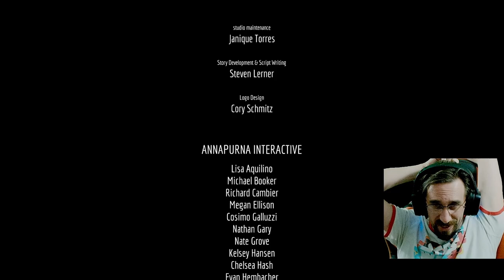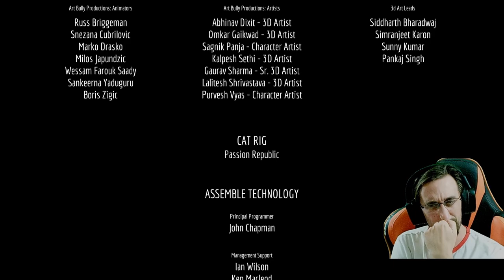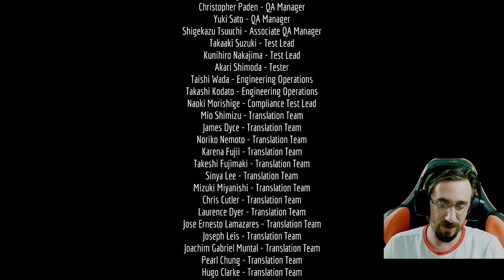Cat goes on an Adventure | Stray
Stray is an adorable cat adventure!

Click here if you want to become a member of the community!